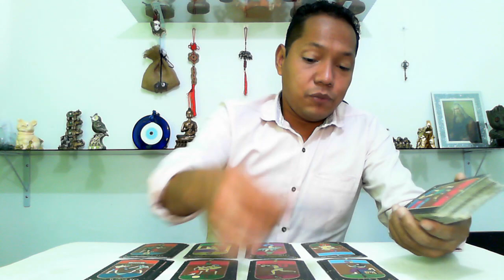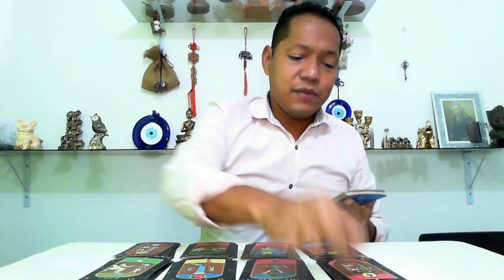TAURO! OCT 2020. QUIERE LLAMAR TU ATENCION!